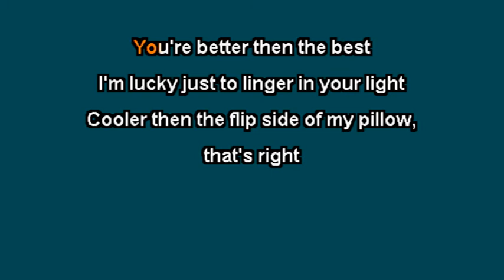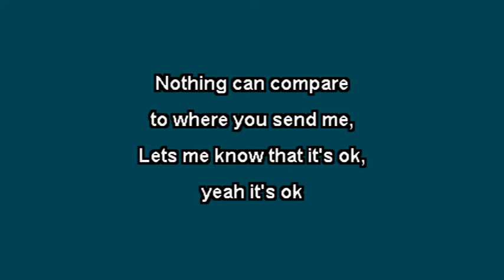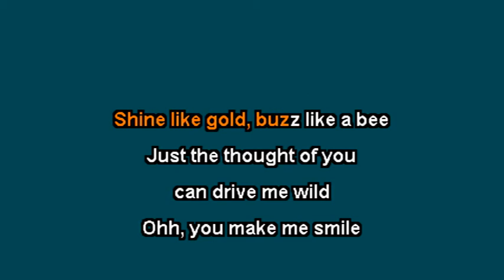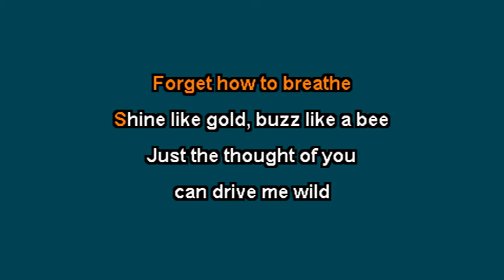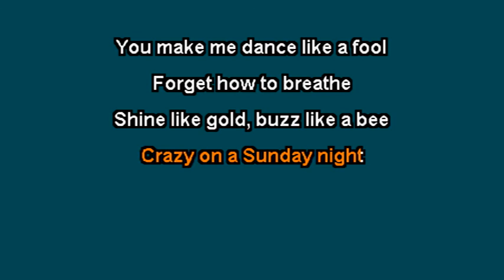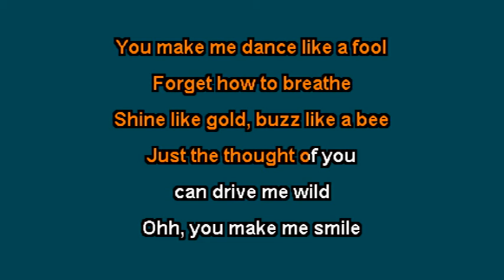Uncle Kracker- Smile [Karaoke Version]